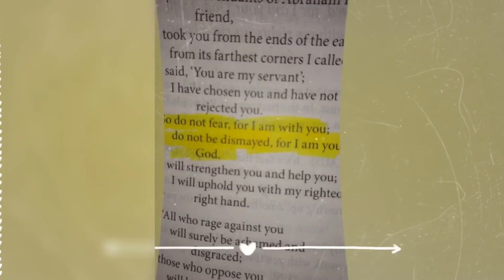Tribute to Aniah Haley Blanchard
Our hearts and prayers go out to the family, friends, and community of Aniah Haley Blanchard. Forever loved! 💙🙏😢

Song: Since I lost you by Genesis